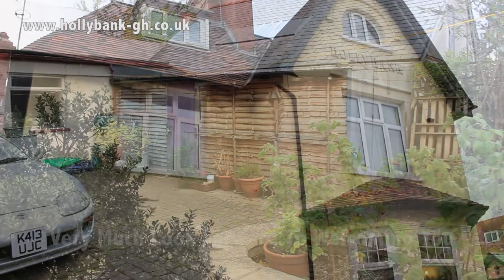Hollybank Guest House B&B Llandudno North Wales MotorBike Biker Friendly Place To Stay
Bed & Breakfast in the Llandudno - North Wales

Hollybank - has been a Family Friendly Bed & Breakfast for over a century.

A four star Bed & Breakfast situated in a quiet street on the level with parking in St Davids Place, and within walking distance to the railway station, beaches, shops, restaurants and theatre.

Hollybank's Rooms:-

All our rooms are en-suite and are located on the first and second floor. Each room is fully equiped with hospitality tray, hair dryer, TV & Free WiFI.

We have a Double, Kingsize, Twin, Triple & Family Room. Please click on each room page for further information and pictures.

Hollybank welcomes children and families. Unfortunately we are unable to accommodate pets.

The house has a full fire certificate and a No Smoking Policy.

A guest lounge is made available to guests to relax in comfort with comfortable seating, TV, including a large selection of reading materials and children's games.

The dining room with individual tables or we can transform the table into seating for 12 or a family gathering.

Breakfast is served between 8.30am and 9.00am and is freshly cooked to order. A menu is available to suit most tastes, including vegetarians.

Parking space for one car and secure parking for motorcycles and a lock up shed for bikes & Golf Clubs.